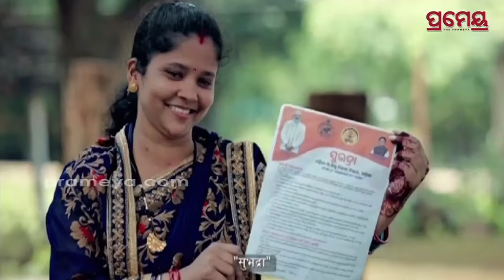PM Modi launches Subhadra scheme | ନିଜ ଜନ୍ମଦିନରେ ଓଡ଼ିଶାର ମହିଳାଙ୍କୁ ପ୍ରଧାନମନ୍ତ୍ରୀଙ୍କ ସୁଭଦ୍ରା ଭେଟି